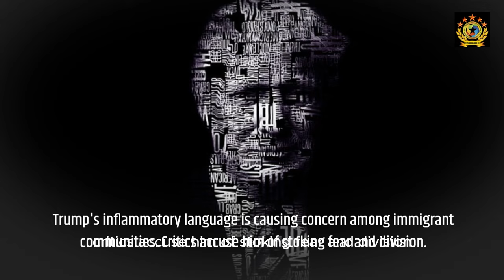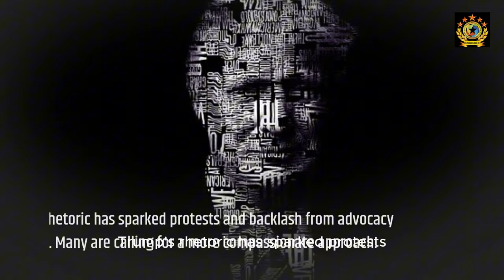Trump vs Harris A Battle Over Immigration Rhetoric in the 2024 Election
As the 2024 election approaches, immigration remains a heated issue in U.S. politics. Former President Trump continues to use aggressive rhetoric, sparking backlash and protests, while Senator Harris's message of unity and inclusivity gains momentum. How will their contrasting approaches shape the future of immigration policy?